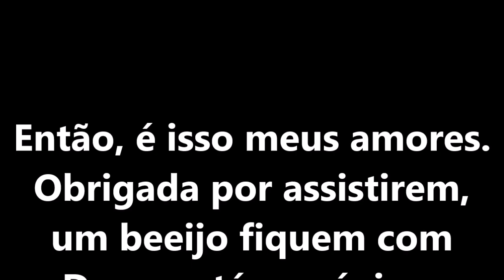Noiva Ousada - Karina Alves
SOBRANCELHA:
Pastinha de sobrancelha da nyx cor brunette
OLHOS:
Sombra refil mac cor soft bronw
Sombra refil mac cor swtt chocolate
Paleta atelie paris cor T05 marrom mais escuro
Pó mineralize da mac cor  medium
Lápis de olho mega impact avon
Delineador em gel inglot
Sombra preta unitaria refil  urban decay
rimel maybelline
cilios china mink
batom latika cor 32
Pele:

Primer: Elke HD
Corretivo coral da paleta ruby rose cor medium
Base mac studio fix cor nc40
Corretivo makie cor caramelo
Corretivo escuro da paleta ruby rose cor medium
Pó translúcido da bitarra cor 01
Pó mineralize da mac cor dark medium
Contorno em pó da vult cor 06
Blush da mac cor springsheen
Iluminador da inglot 01
Batom 76 madame da suave fragrance

SnapChat "karinaamakeup"